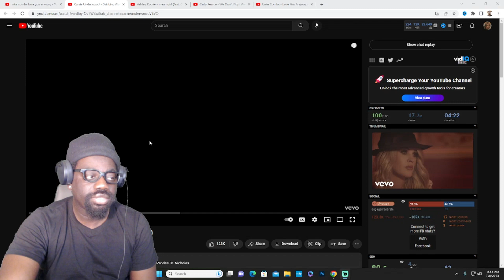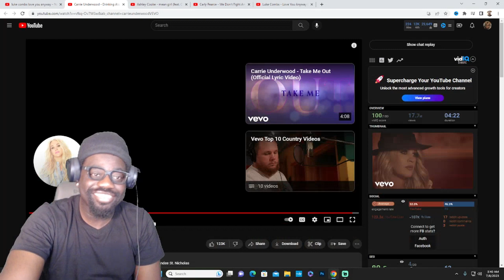I Got Questions.. | Carrie Underwood - Drinking Alone | REACTION!!